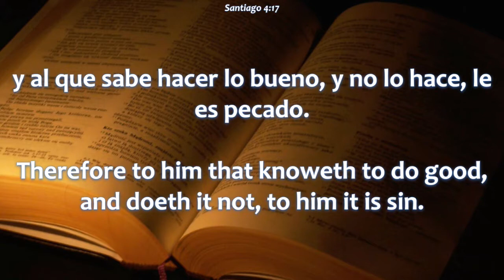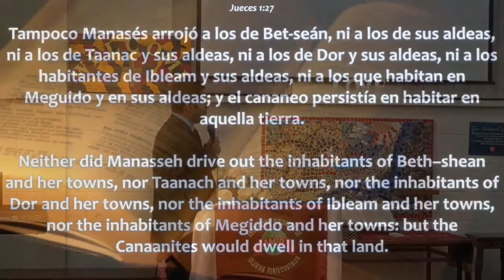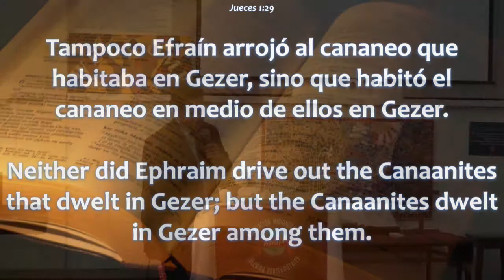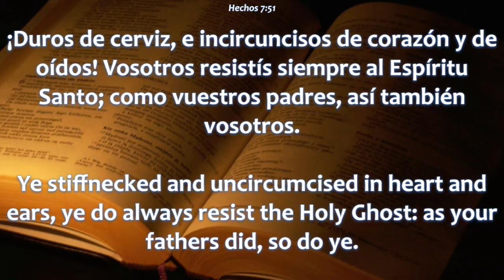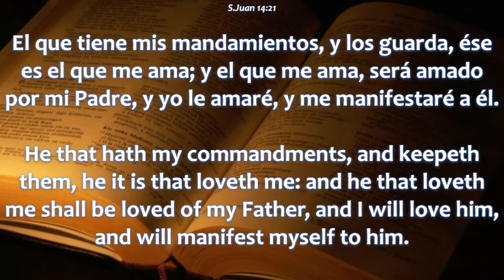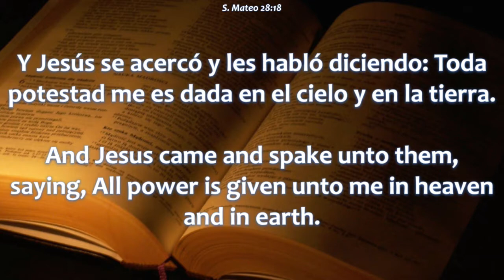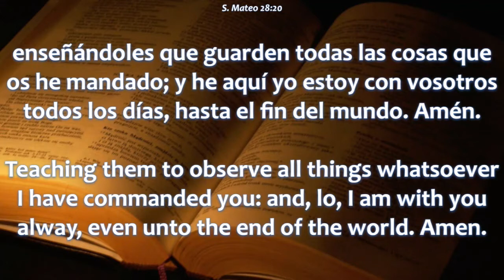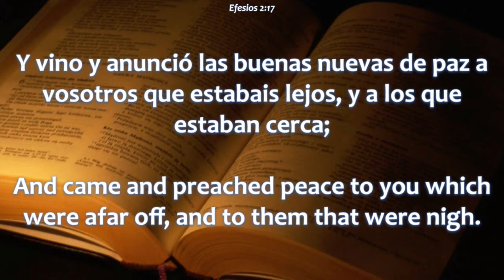The Sin of Omission